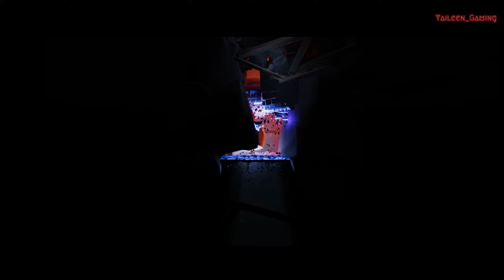SOMERVILLE | EP.3 | NO COMMENTARY GAMEPLAY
SOMERVILLE: Similar to Limbo and Inside, Somerville is an adventure game played from a third-person perspective with platform game-like elements and physics-based puzzles.